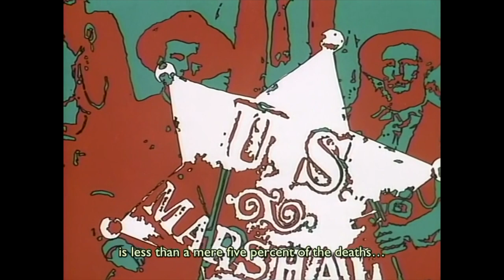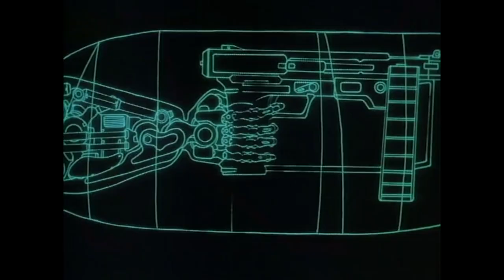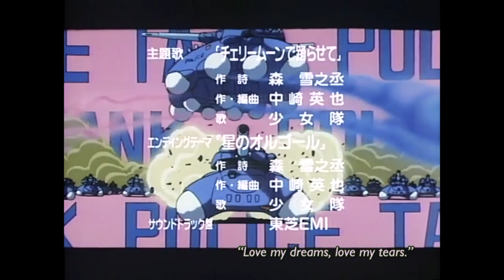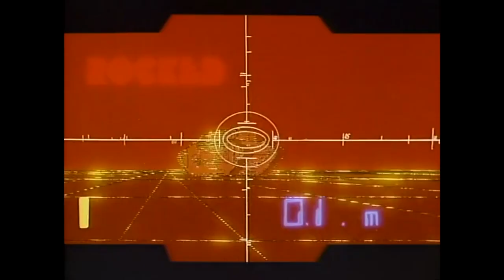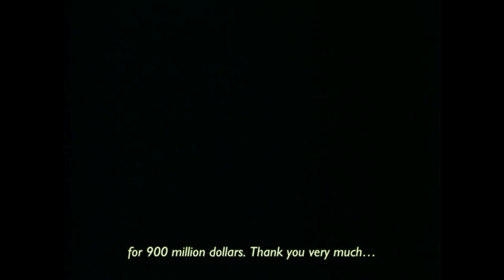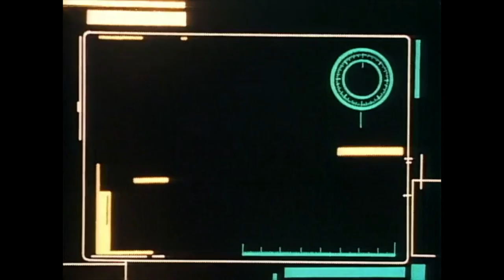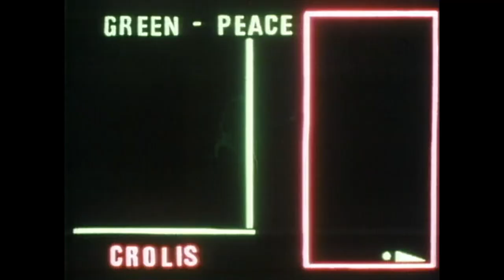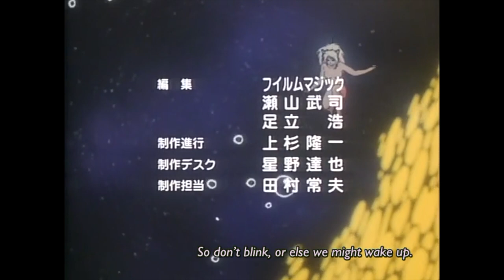Dominion: Tank Police | ドミニオン | Episodes 1-4 | 1988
Episode 01 - Crime Brigade (00:00:00-00:38:08)
Episode 02 - Crime War (00:38:09-01:12:51)
Episode 03 - Crime Ethic (01:12:52-01:50:27)
Episode 04 - Good People Will Commit Crimes… Of Course, Bad People Too… (01:50:28-02:27:48)

Leona Ozaki joins Newport City's infamous Tank Police division. With aid of Al and her newly built mini-tank, Bonaparte, she wages war on Buaku and his cohorts, the Puma Sisters.

Voice Talent:
-Tsuru Hiromi, Yara Yuusaku, Mita Yuuko, Tomizawa Michie, Yanami Jouji, Nagai Ichiro, Totani Kouji, Chiba Shigeru, Ookura Masaaki, and Ishimori Takkou.

Staff:
-Mashimo Kouichi, Script Director.
-Ishiyama Takaaki, Director.
-Nakazaki Hideya, Theme Song Composition & Arrangement.
-Shirow  Masamune, Original Creator.